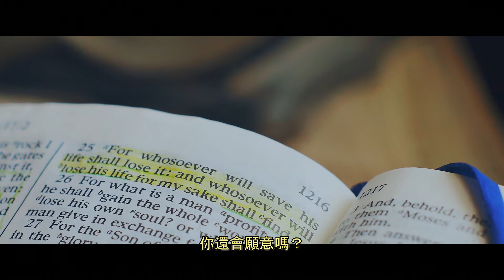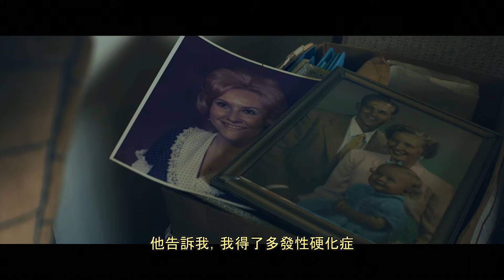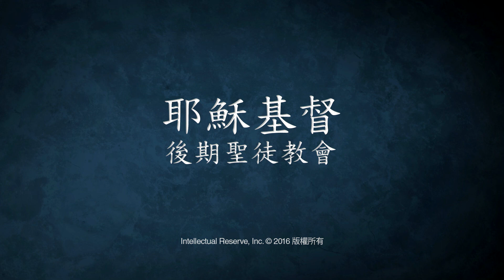扶助之手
耶穌基督立下了無私服務的終極典範。在這段原創的短片中，我們認識一群遵行這簡單原則的人，他們發現了隨之而來的力量。